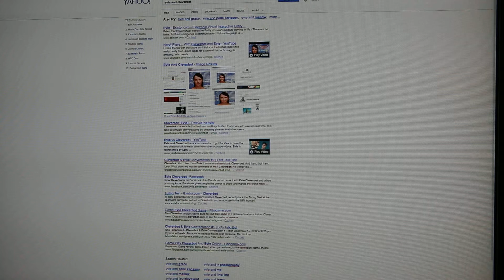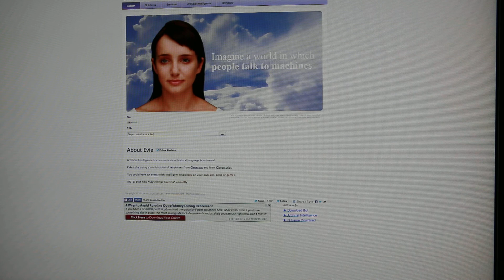Evie part 1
humans will be enslaved by robots one day